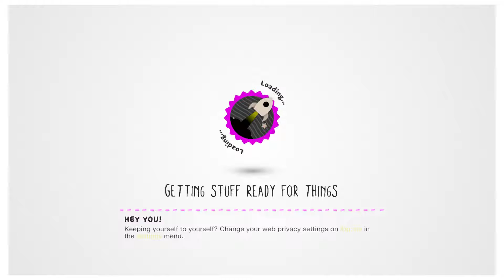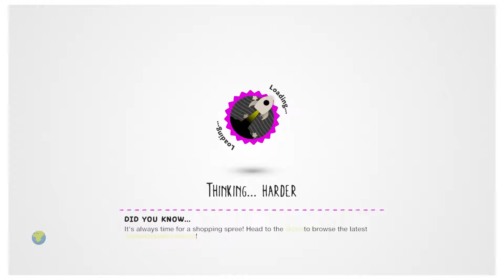Little Big Planet 3: Pt. 6 - MK And A Whale! - Busted Hums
Welcome to the Busted Hums! Noise, Kyle, and Allen play Little Big Planet 3! Thanks.

LittleBigPlanet 3 is a puzzle-platformer video game developed by Sumo Digital for the PlayStation 3 and PlayStation 4. It was released worldwide through November and December 2014, and it is the third entry in the main LittleBigPlanet series, eighth entry overall. It was announced at Sony's E3 2014 media briefing on 9 June 2014. It was developed primarily by Sumo Digital, with XDev and series creator Media Molecule assisting in an undisclosed capacity.